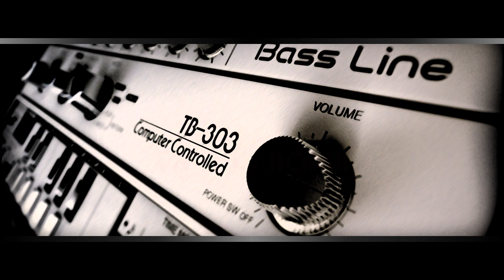Reptile The TB-303 dimension EP: TB-303 bomb